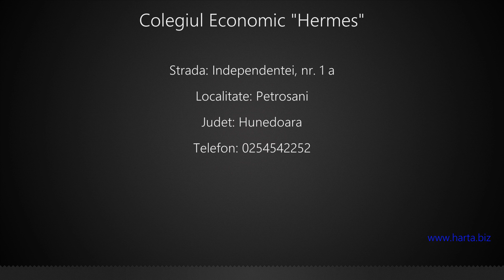Colegiul Economic "Hermes" Petrosani